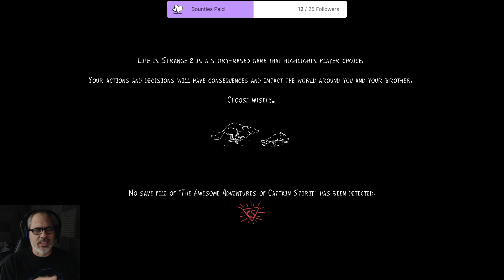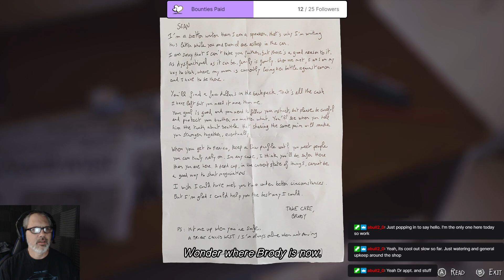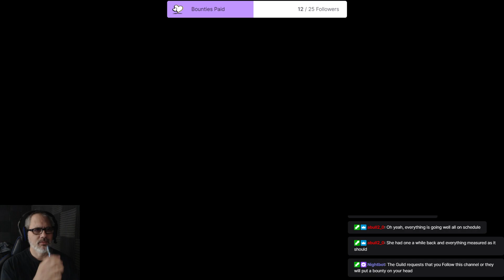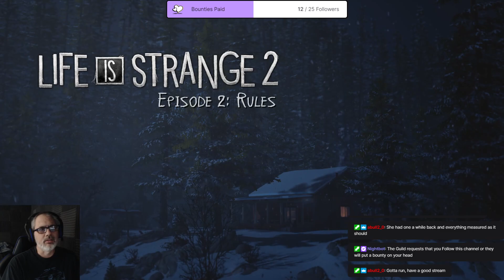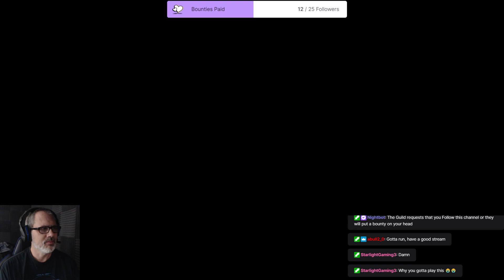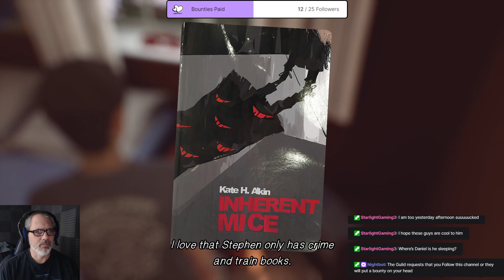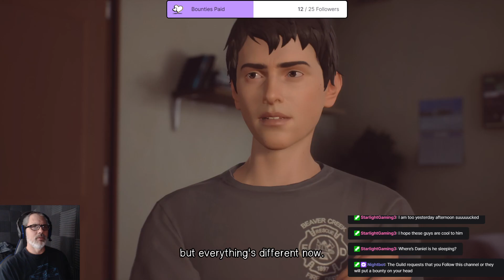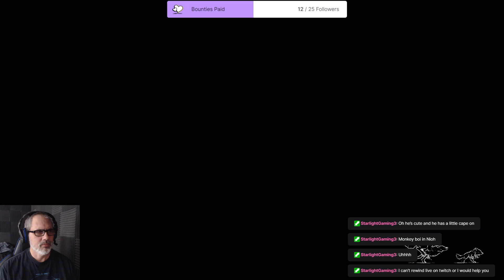Bad Choices and Supernatural Powers - Life Is Strange 2 (Ep 3) Twitch Livestream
Life Is Strange 2 is an episodic graphic adventure game developed by Dontnod Entertainment and published by Square Enix's European subsidiary. Its five episodes were released between September 2018 and December 2019 for Microsoft Windows, PlayStation 4 and Xbox One and later for macOS and Linux. It is a mainline sequel in the Life Is Strange series, featuring a story of two Hispanic American brothers as they travel along the US West Coast as fugitives from the police after the younger brother discovers his telekinetic abilities. In the game, which is played from a third-person perspective, Sean must make crucial decisions that will lead to different branches in the storyline, while serving as a surrogate parent for Daniel.